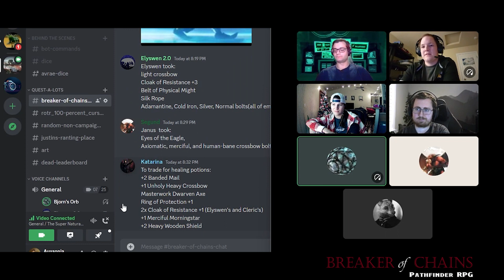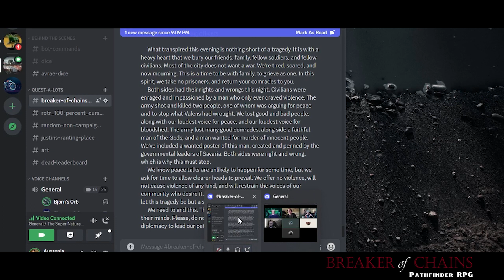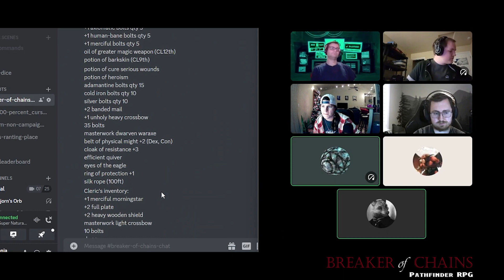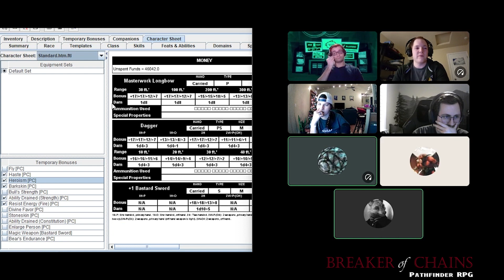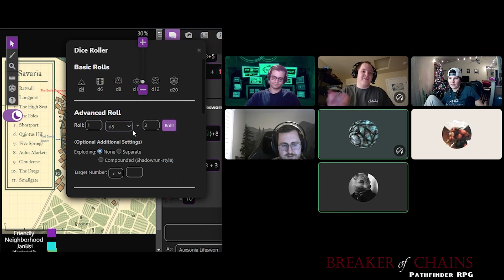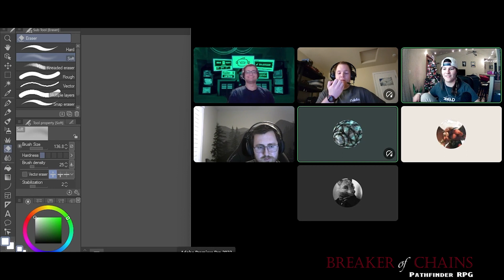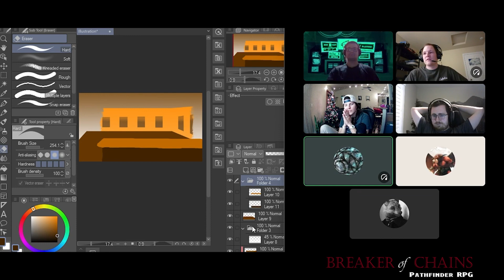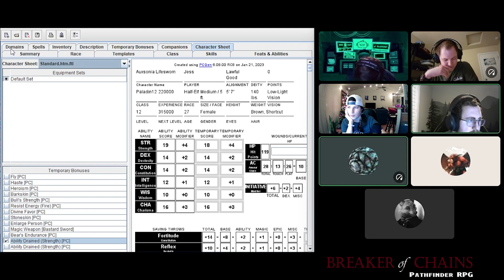Pathfinder RPG | E79: The Most Damage We've Taken... So Far | BREAKER OF CHAINS CAMPAIGN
Welcome back to the game Pathfinder! It is a made up game in a made up world with made up characters played by real people! We have lots of fun playing out events as the characters we have come up with, while the Gamemaster (GM) leads us through the events and helps us determine how the world reacts to our decisions. Enjoy!!

PRO TIP: Watch these at 1.25 playback speed or faster if you want to save time :)

LEVEL 11 - CORE PATHFINDER CHARACTERS

CHARACTERS:
- Auxsonia - half-elf paladin of Aenta
- Janus - human fey-child sorcerer
- Katarina - gnome sorcerer/dragon-disciple
- Elyswen - elf Arcane Trickster rogue

GAME MASTER: Zach Woffinden
PLAYERS: Noah Nilson, Tuff Jordan Henson, Jacob McLain, and Jessica Woffinden

00:00 Intro
1:00 Recap
3:07 A Brief Calm
10:27 The Second Assassin
23:16 A Diplomatic Solution
51:26 The Dregs Gate
1:13:28 The Cloudcrest Gate
1:30:22 Tapped Out at the Red Sands Tavern
1:52:39 Bjorn's Oddities
2:41:57 To the Manor
2:47:22 Level Up!